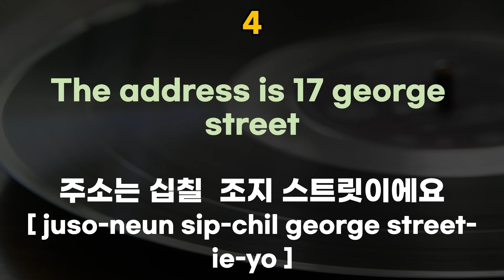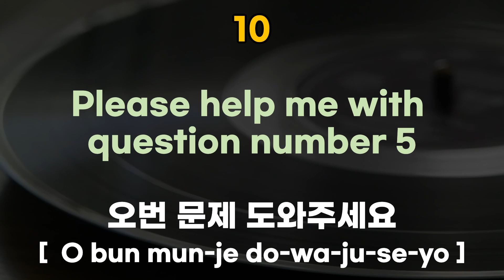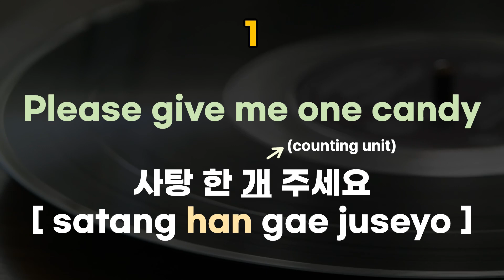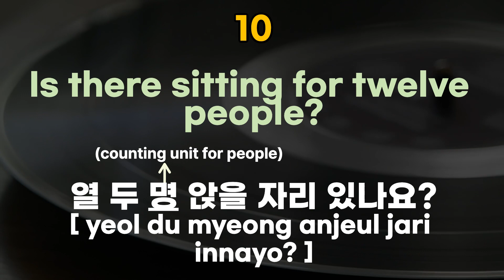[Learn Korean] Korean Sino and Native numbers. Learn how to count numbers in Korean in 10 minutes.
Learn how to count numbers in Korean today! Just play, listen, and repeat :)